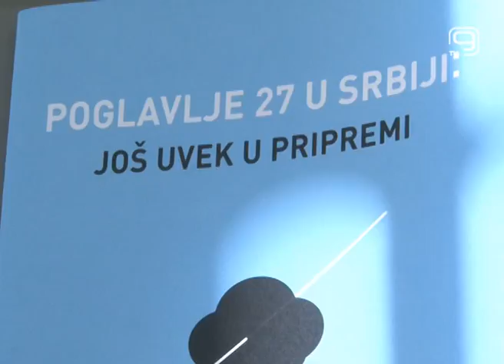TV KANAL 9, NOVI SAD: POGLAVLJE 27 U PRIPREMI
Mreža 27 nevladinih organizacija koje prate proces pristupanja Evropskoj uniji u oblasti 27 koja se tiče životne sredine i klimatskih promena i ove godine pripremila je izveštaj o napretku Srbije. U izveštaju se navodi da pozitivnih pomaka ima, naročito u oblasti zakonodavstva, ali da u praksi situacija još uvek nije sjajna.